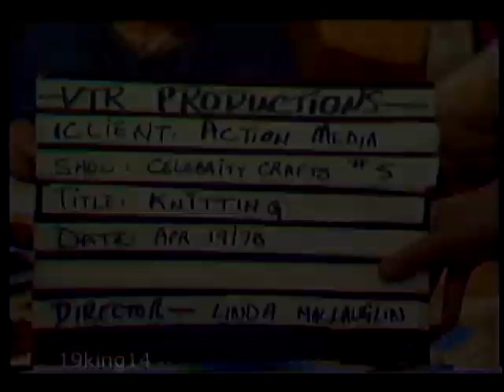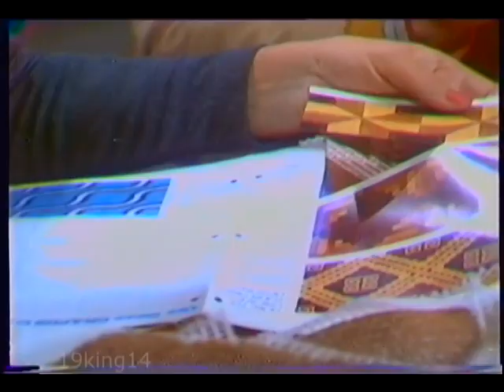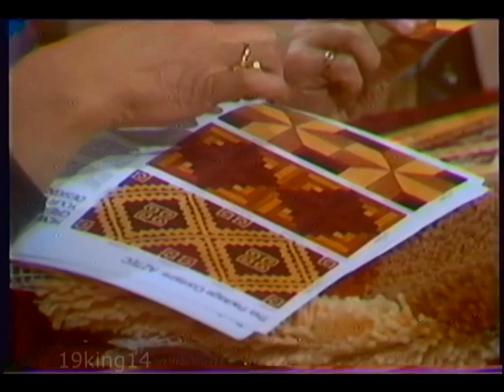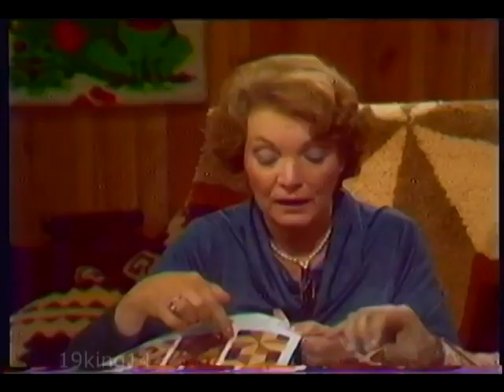Celebrity Crafts - Rug Hooking - April 1978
The craft of "Rug Hooking" - making rugs, is featured in this, now preserved, video.